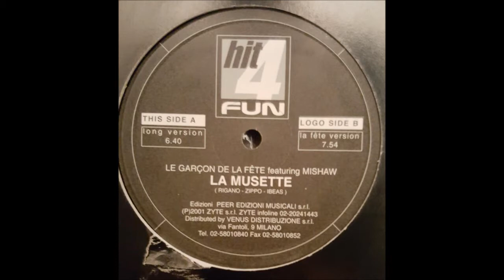Le Garcon De La Fete Featuring Mishaw - La Musette [2001]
Le Garcon De La Fete Featuring Mishaw - La Musette (La Fete Version)
Vinyl / Hit 4 Fun
Italodance /  2001